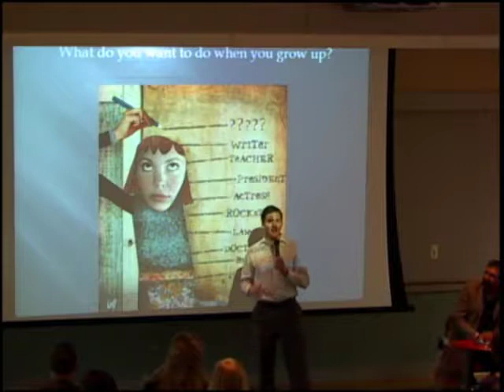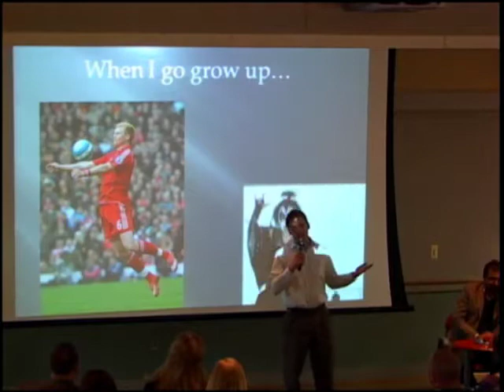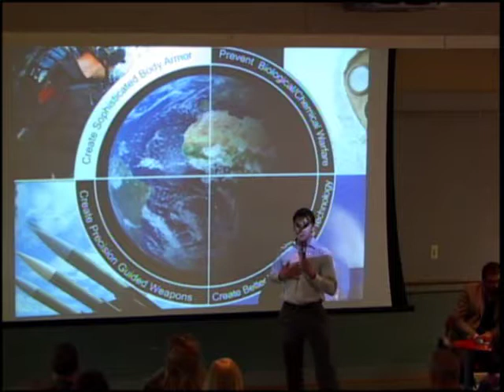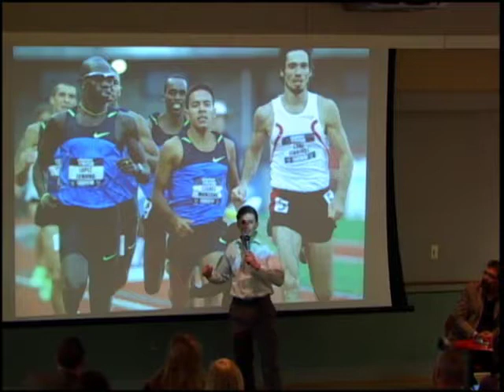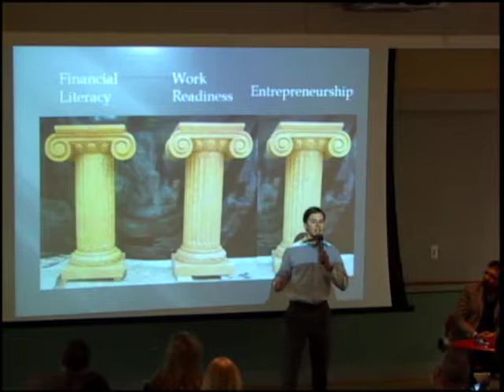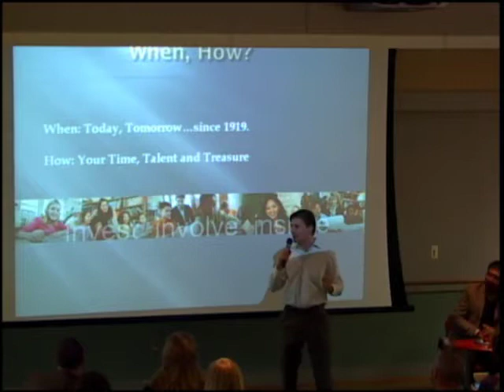Ignite Newark I (Pat Daley - The Most Dangerous Question You Can Ask A Kid) 3-24-11.mov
Pat Daley, Development Manager at Junior Achievement of Delaware, gives a inside look at the JA of Delaware's Innovation Hub and asks, "The Most Dangerous Question that you can ask a Kid".  What do you want to be when you grow up?  Children are able to get a birds eye view of possible careers with Delaware corporations.